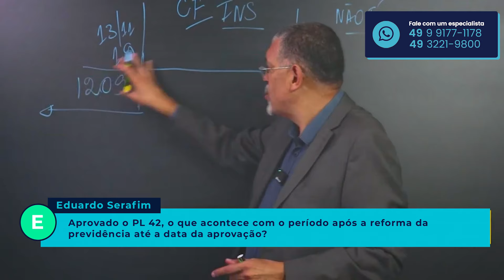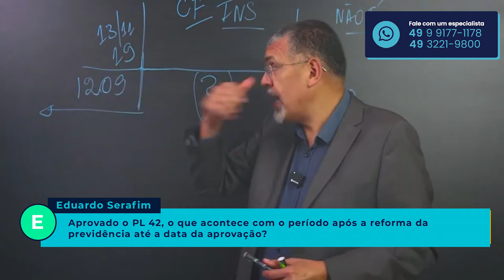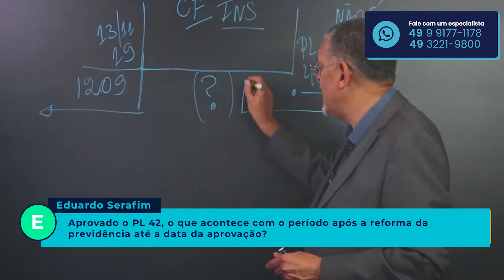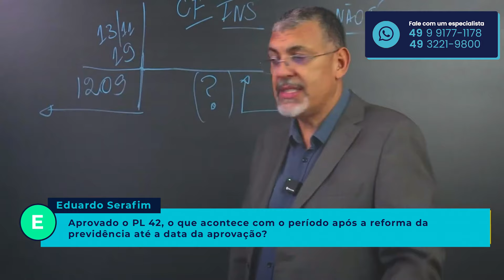Tempo após a Reforma até Aprovação do PL 42 NÃO VAI Contar como Especial?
Fale com minha equipe de especialistas via Whatsapp AGORA MESMO!